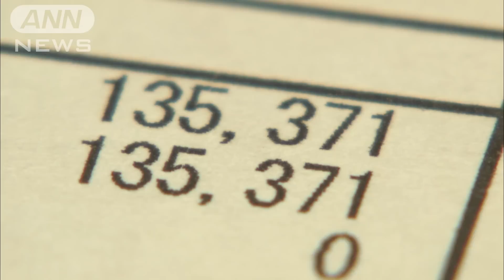“最低賃金引き上げ”大詰め議論へ 物価高の影響焦点(2022年7月25日)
最低賃金の引き上げ幅の目安を決める大詰めの議論が25日午後から始まります。物価高の影響が焦点で、労働者側と経営者側の引き上げの幅を巡る議論は、難航が予想されます。

　都内の飲食店でアルバイトとして働く40代の男性です。

　25年勤めた会社がコロナ禍で倒産しました。

　時給は最低賃金を少し上回りますが、手取りは月に12万円ほどで、家族5人の生活は苦しいといいます。

　アルバイトで働く男性（40代）：「貯めてきた貯金を食いつなぎながらやっている状態です。徐々にでも最低賃金を上げていってほしい」

　一方の経営者側は、引き上げに慎重です。

　ピアンタカンパニー・伊藤秀樹社長：「原価率の高騰、食材費の高騰、どこで着地するのか分からないぐらい上がり続けている」

　イタリア料理店の運営会社では、およそ80人のアルバイトに月400万円ほどを支払っています。

　仮に時給を10円引き上げると、年間40万円以上、負担が増えます。

　ピアンタカンパニー・伊藤秀樹社長：「（時給が）10円でも20円でも引き上がると、やはり負担はかなり大きくはなります」

　去年は、過去最大となる28円の引き上げで決着しています。

　今年の目安を決める大詰めの議論は、午後3時から始まります。